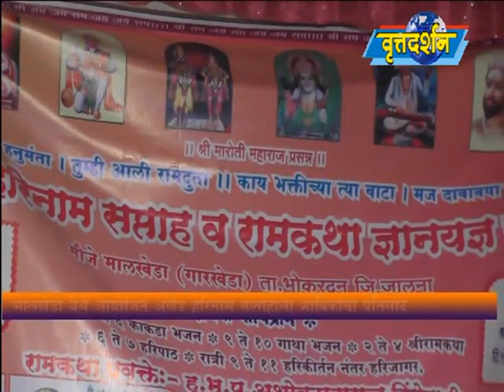Vrattadarshan News 08 August